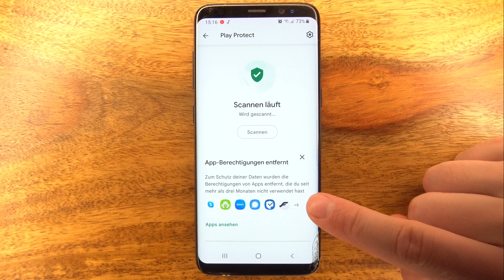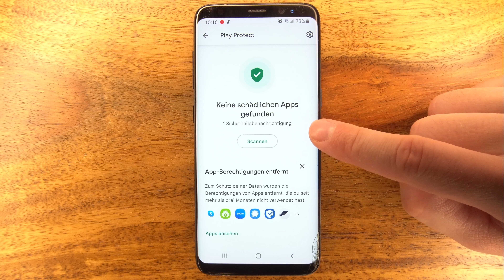Virenschutz für Dein Handy 📱 Der Virenscanner für Dein Android Smartphone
Der Smartphone Virenschutz ohne extra App. Nutze einfach die Funktion im Google Play Store, dieser kann deine installierten Apps überprüfen. Das Gute daran ist, es ist kostenlos und du vermeidest die Installation weiterer Apps, die vielleicht mehr schaden als nützen.

Apps und Dateien, die von anderen Quellen stammen, kannst du auf der Seite von Virustotal prüfen. Das ist eine der besten Methoden, die ich kenne.

🟢 Hülle für Dein Handy: *

Smartphones:
🛒 Samsung Galaxy S22 Ultra *
🛒 OPPO Find X5 Pro *
🛒 vivo X80 Pro 5G *
🛒 Xiaomi 12 Pro *

Kapitel:
0:00 Das solltest du wissen
1:23 Playstore Apps auf Viren prüfen
2:17 Bei Apps aus anderen Quellen